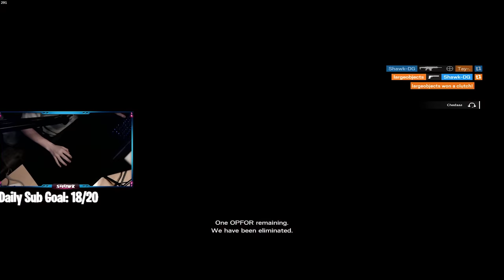Aim assist on PC?